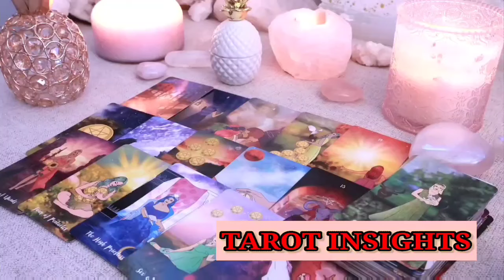SCORPIO 🌟 Get Ready for a Miracle! Your Path Will Be Transformed in 72 Hours! 🚨TAROT TODAY